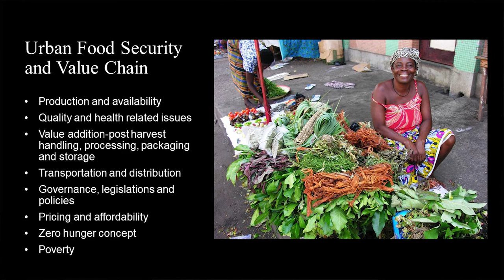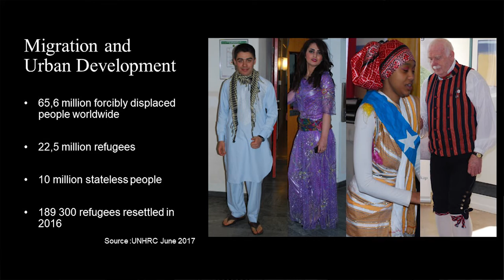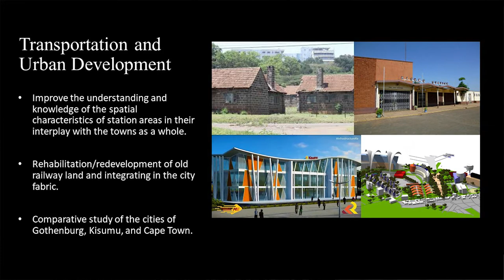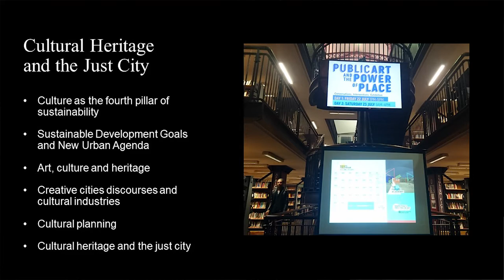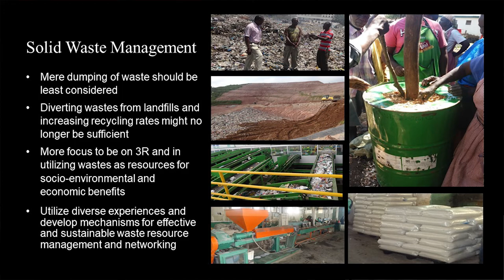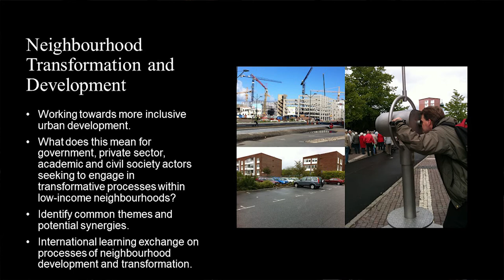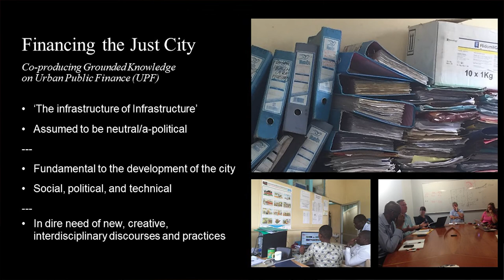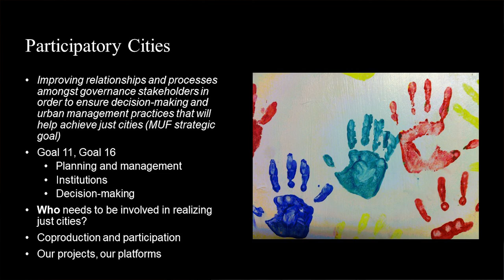Mistra Urban Futures' international comparative projects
Introduction:
Artistic Professor Henrietta Palmer, Deputy Scientific Director, Mistra Urban Futures

Urban food security and value chain:
Professor Stephen Agong’ Director, Mistra Urban Futures Local Interaction Platform, Kisumu

Migration and urban development:
Helene Holmström, Head of Operations - Integration, City of Gothenburg

Transportation and urban development:
Professor George Mark Onyango, Maseno University/Researcher, Mistra Urban Futures Local Interaction Platform, Kisumu

Cultural Heritage and urban development:
Dr. Rike Sitas, Researcher, African Centre for Cities, Co-ordinator, Mistra Urban Futures Local Interaction Platform, Cape Town

Solid waste management:
Dr. Michael Oloko, Jaramogi Oginga Odinga University of Science and Technology/Deputy Director Research, Mistra Urban Futures Local Interaction Platform, Kisumu

Neighbourhood transformation and development:
Dr. Magnus Johansson, Senior lecturer, Malmö university

Public finance:
Liza Rose Cirolia, Researcher, African Centre for Cities, Mistra Urban Futures Local interaction Platform, Cape Town

Participatory cities:
Professor Beth Perry, Urban Institute, University of Sheffield, Director, Mistra Urban Futures Local Interaction Platform, Sheffield-Manchester